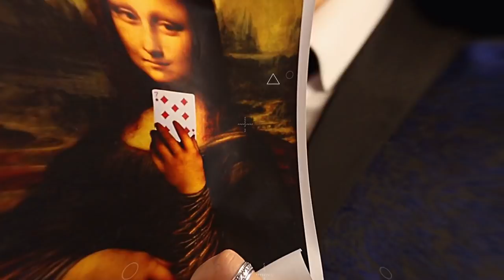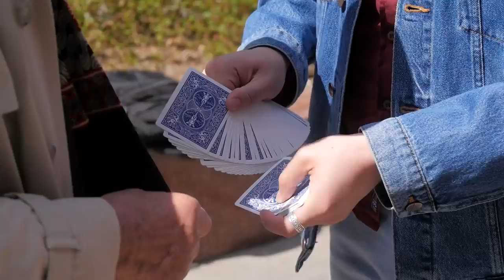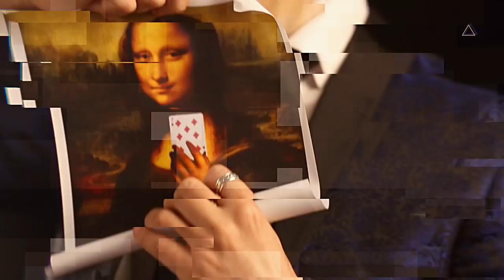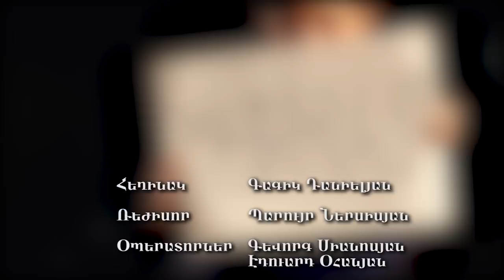Բացահայտեցի ֆոկուսի գաղտնիքը | Focus Show Գագիկ Դանիելյանի հետ. N6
«Երկիր մեդիա»-ն ներկայացնում է

Իրական էմոցիաներ կեղծ աշխարհում

Այս հաղորդման ընթացքում հանդիպեցի դերասանուհի Լիանա Ավետիսյանի հետ, բացահայտեցի 1 աճպարարական հնարքի գաղտնիք, ինչպես նաև զարմացրեցի պատահական անցորդներին: